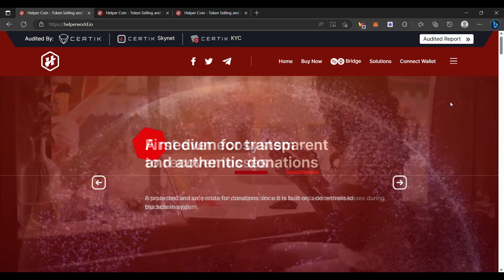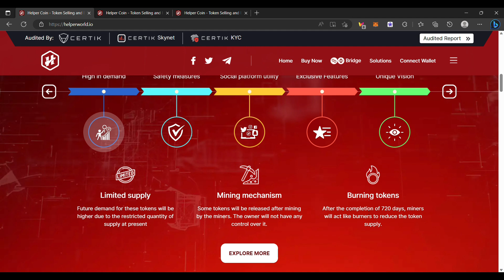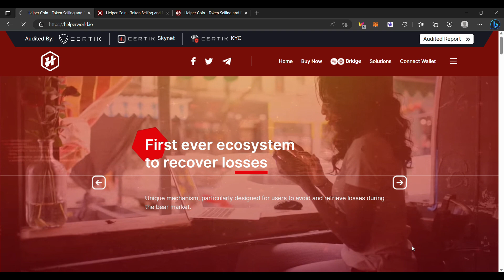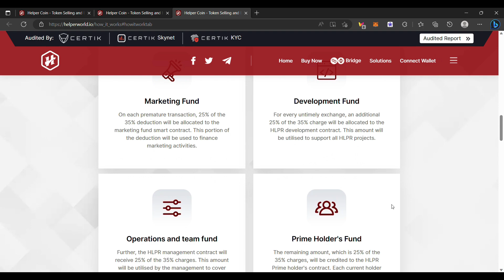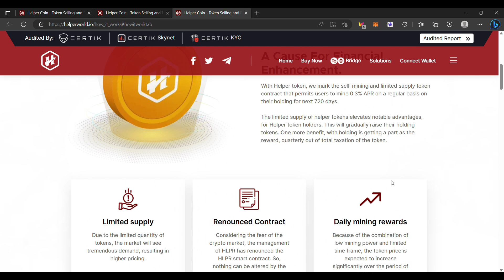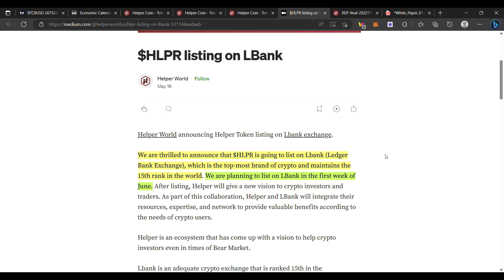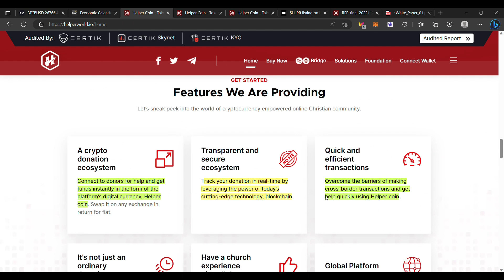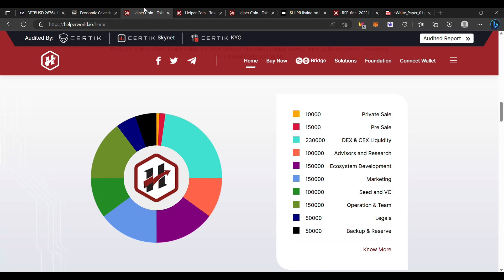CRYPTO DONASI DIPERMUDAH MELALUI PROJEK INI ? LISTED DI XT.COM & SELANJUTNYA LBANK ? BISAKAH CUAN ?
BYBIT EVENT ! :

Rewards paid within 14 days or check Bybit Rewards Hub

BINANCE

PRIMEXBT :

KODE : ToshiCrypto